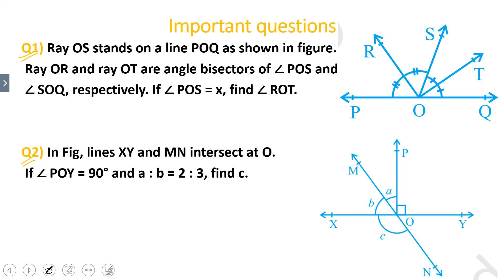Exercise 6.1 solution class 9 | Lines and Angles exercise 6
💚 Subject: MATHEMATICS
💛 Chapter: Lines and Angles
💝 Topic Name: NCERT Solutions for Class 9 Maths Chapter 6
💞 Topics Covered in This Video: Exercise 6.1 solution class 9 maths

Chapert
00:00 - Intro
00:05 - Content
00:10 - Q1
09:03- Q2

Exercise 6.1 solution class 9 maths | NCERT Solutions for Class 9 Maths Chapter 6

Click below for playlist of science MCQ to get all video at a place